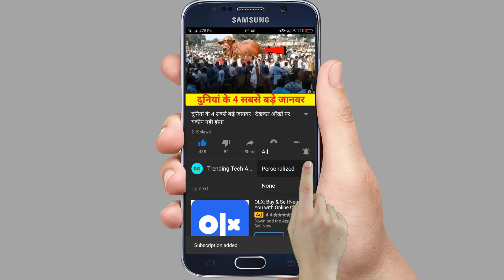दुनिया की 5 सबसे अजीबोगरीब साइकिल || Top 5 Amazing Cycle in The World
ये हैं दुनिया की 5 सबसे विचित्र साइकिल जिन्हें आप इससे पहले नहीं  देखें होंगे

दोस्तों आपका स्वागत है trending Fact के 1 नए और फ्रेश वीडियो में ।